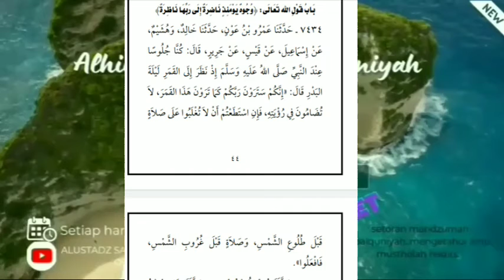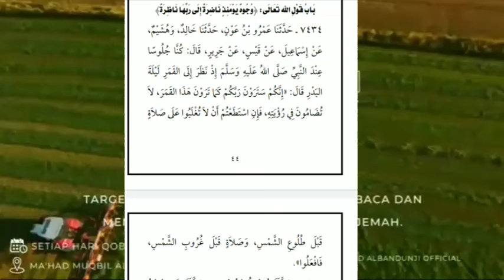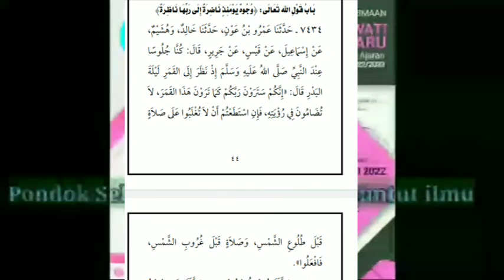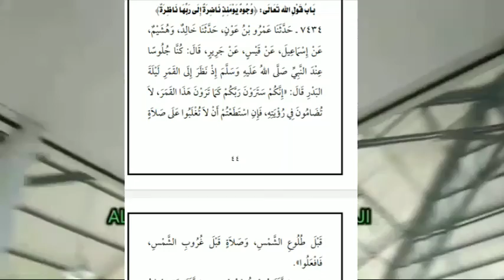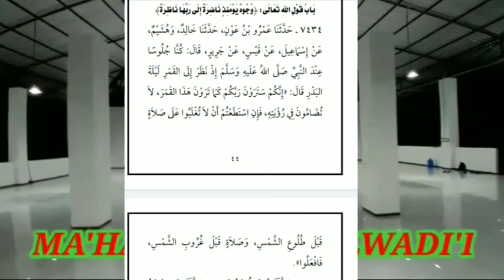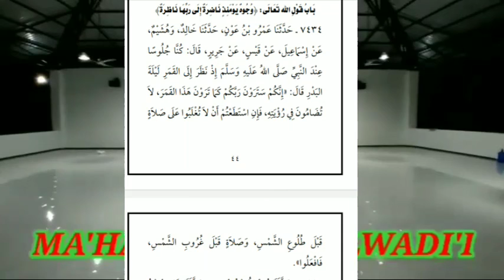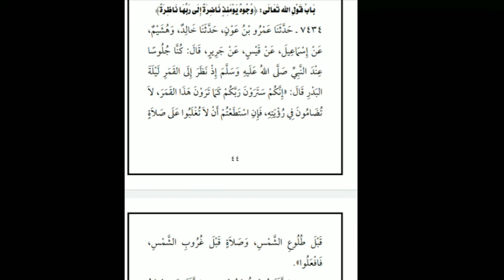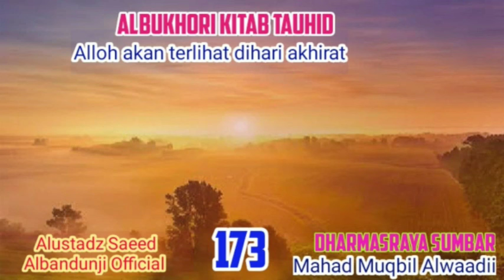kitab shahih bukhari (kitab tauhid) sesi 173 Alloh akan terlihat dihari kiamat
Pelajaran ilmu hadits dari kitab shahih bukhari dalam kitab tauhid, pelajaran ini mencakup dalam pembahasan
- mengetahui rijal-rijal (perowi hadits) dalam  shahih bukhari/ ilmu rijal
- mengetahui hubungan bab yang dibuat imam bukhari dengan hadits yang ada didalam nya, serta penjelasan hadits dari segi akidah/fiqih
- mengetahui sanad-sanad hadits
Pelajaran sekarang dari hadits yang diriwatkan oleh sahabat Jarir bin Abdillah